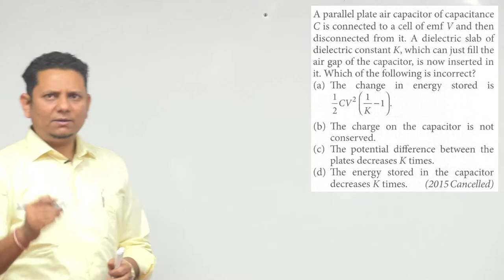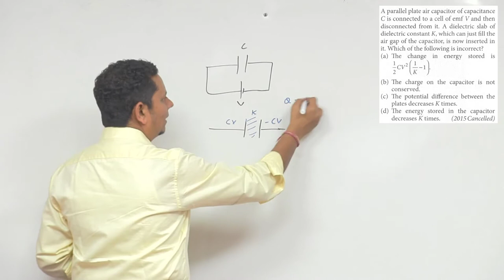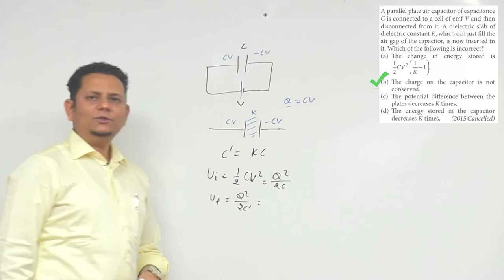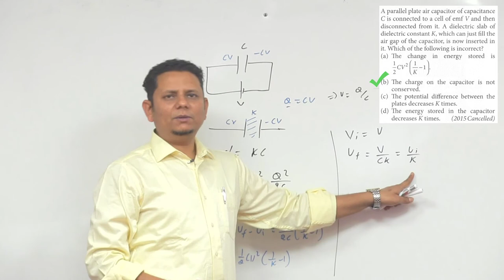A parallel plate air capacitor of capacitance C is connected to a cell of emf V and then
A parallel plate air capacitor of capacitance C is connected to a cell of emf V and then disconnected from it. A dielectric slab of dielectric constant K,